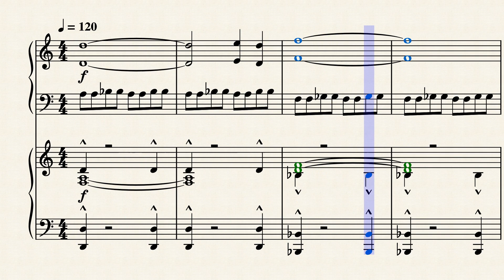"Area 52" by Murray Gold on Piano (Musescore)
11 years ago, we saw an alternate timeline where all of time happens at once, and the time is always 5:02 pm on the 22nd of April 2011, all because River Song did not kill the Eleventh Doctor at lake Silencio, in the episode "The Wedding of River Song".

This track is played as the train enters Area 52, a pyramid built buy the American Government.